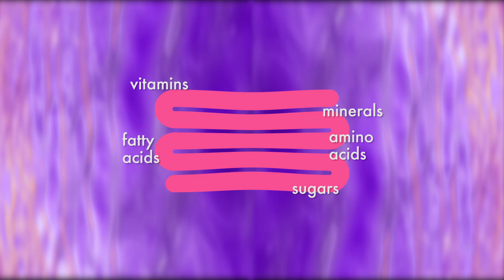What happens to food when you swallow it?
I love eating delicious and nutritions food. Don’t you? It’s so satisfying when you’re hungry. But what happens when you swallow your food. Where does it go? And what happens to it? Well, there’s a complex system going on inside you all the time. Right now even! It’s called the digestive system. This system of organs includes your stomach, your small intestine and your large intestine. And boy! is this system long! It’s several meters (yards) in fact! And it’s all coiled up inside you, working day and night to turn your food into nutrients that keep you healthy and strong.
This video will help you understand better how each part works. If you want to know more about what your body does with the food you eat, and how it gets through you, click the Play Button.

I really like learning with you. I'd love to see you back here every Tuesday for a new video.

Additional Video from
Videoblocks.com